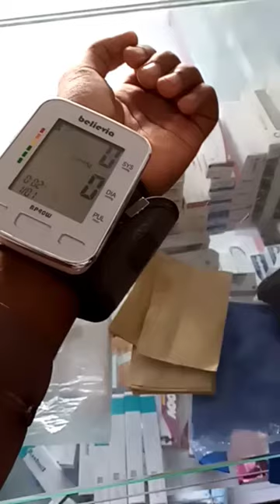Digital BP machine